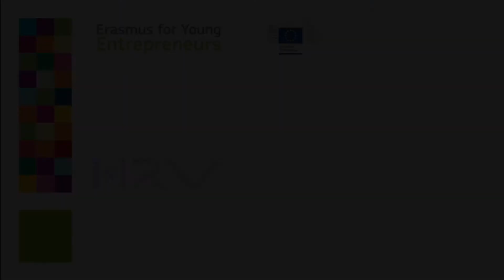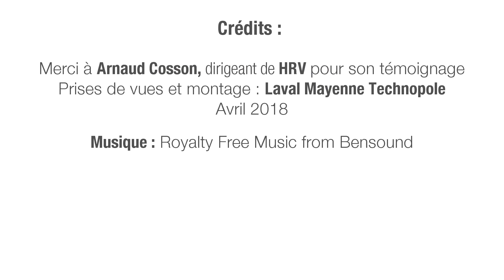Quels sont les atouts du programme Erasmus pour Jeunes Entrepreneurs ?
HRV, basée à Laval, est une entreprise spécialisée dans le domaine de la réalité virtuelle. HRV propose un produit dans le domaine de la chirurgie dentaire ainsi que des outils de la réalité virtuelle pour simuler des environnements industriels.

HRV a accueilli un entrepreneur dans le cadre du programme Erasmus pour Jeunes Entrepreneurs. Arnaud Cosson, dirigeant de HRV, revient sur cette expérience d'accueil d'un entrepreneur anglais.

Vous aussi, vous voulez accueillir un entrepreneur au sein de votre entreprise ?

Faites-vous connaître dès maintenant auprès de Nicolas Chomel au 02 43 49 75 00

Laval Mayenne Technopole est organisation intermédiaire pour l'ouest du programme Erasmus pour jeunes entrepreneurs.